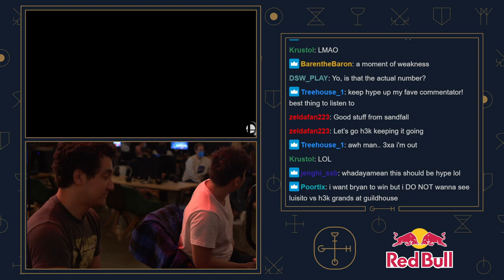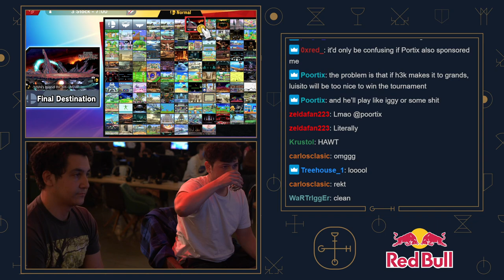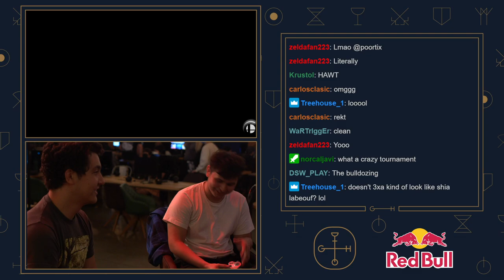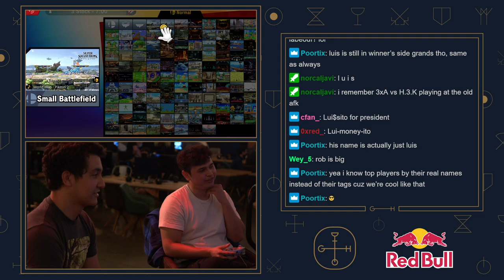H.3.K (R.O.B.) vs 3xA (Toon Link) - Guild Smash #44 Losers Finals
Guild Smash #44